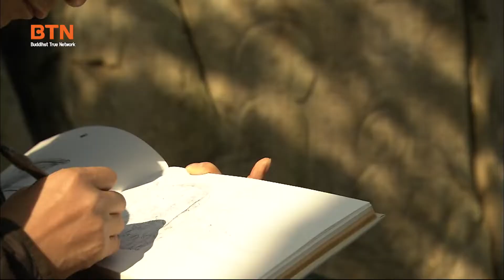Buddha Rock Carvings : The 1,600years old Records of korean buddhuism [BTN Documentary]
National Treasure No. 84 'Seosan Maae Trinity Buddha' is considered the best among Korean rock carvings. This Buddha statue is a huge Buddha carved into the cliff rock of Gayasan Valley in Seosan, Chungcheongnam-do.  On the right is a statue of a Bodhisattva, and on the left is a statue of Bangasayu.  It is believed to have been built in the late 6th or early 7th century.
Seosan Maae Trinity Buddha has the unique name of ‘Baekje’s Smile’.
With a unique smile on the Buddha's face, it is an outstanding sculpture that deserves special mention in the history of Buddhist art around the world.
When I see the lips of the three Buddhas smiling kindly, I get a sense of why the Seosan Maaebul was called the ‘Smile of Baekje’.
How did the Baekje people carve a gentle, warm and bright smile on solid granite?
The dignified Bonjon Buddha is a whopping 280cm in height.
It is also famous for seeing different expressions depending on the viewing angle and the direction of sunlight. The face seen from the front is not friendly or even cute.
The statues of the Bodhisattva Guanyin and Bangasa thought on both sides are about 170 cm high.
The face of the Bodhisattva Kannon on the right shows a mysterious smile that cannot be expressed in words.